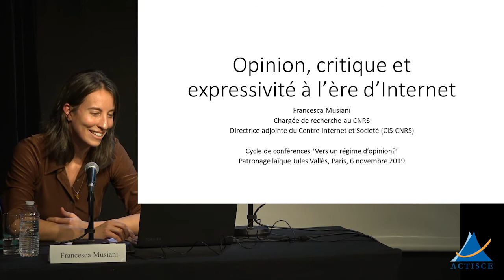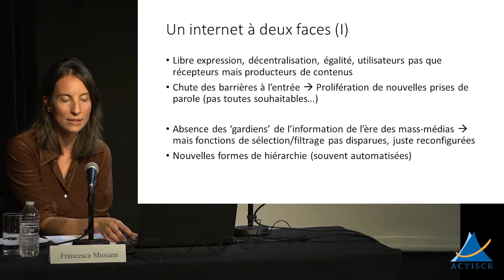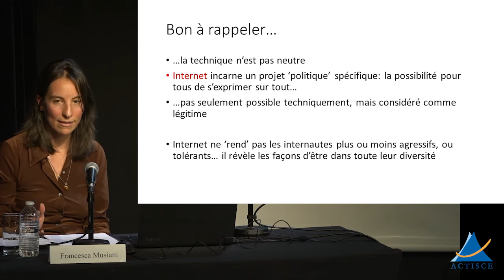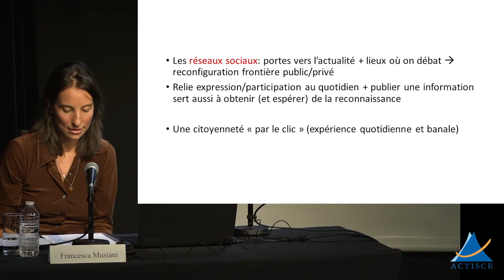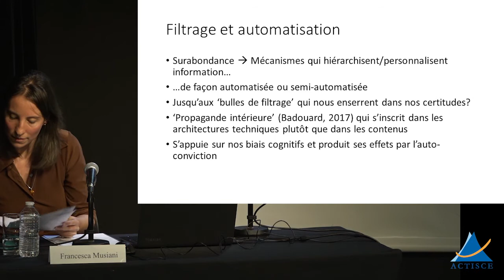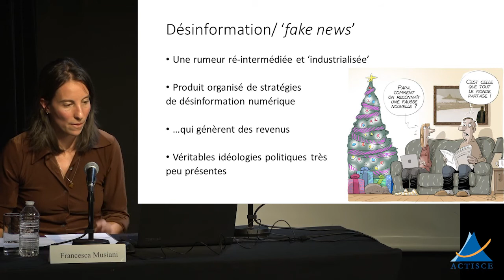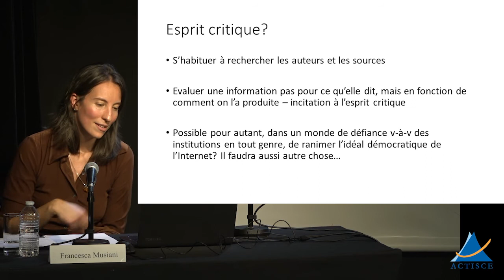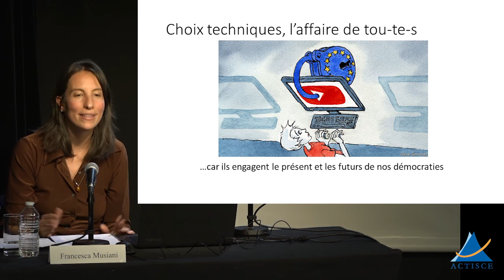Opinion, critique et expressivité à l'ère d'internet par Francesca Musiani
Dans quelle mesure et à quelles conditions peuvent-ils donc contribuer à l’émergence d’une démocratie contributive?

Francesca Musiani est directrice adjointe du Centre Internet et société (CIS) du CNRS. Elle est également chercheuse associée au Centre de sociologie de l’innovation de MINES ParisTech-PSL, et rédactrice académique pour l’Internet Policy Review. Ses travaux portent sur la gouvernance de l’Internet, et bénéficient de sa formation interdisciplinaire en sciences de l’information et de la communication, Science and technology studies (STS) et droit international.